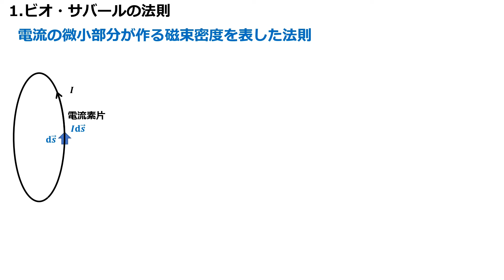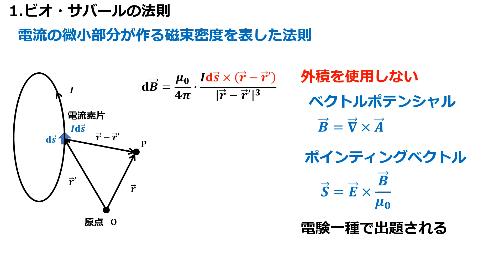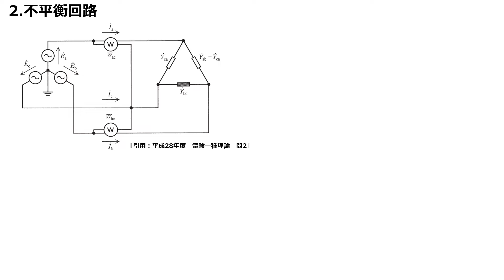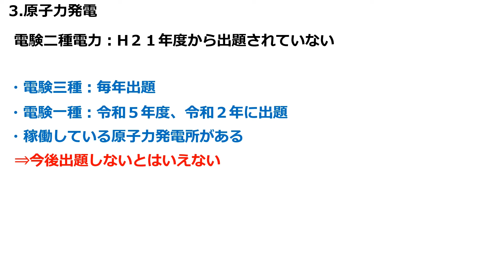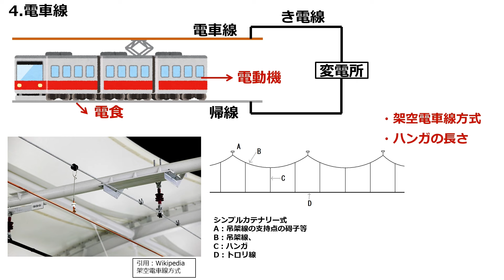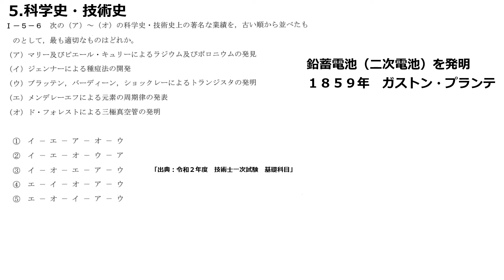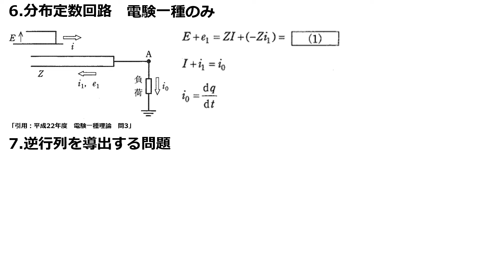【超低確率】電験二種一次 出題していない問題７選【電験合格率アップ】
✅その他LINE追加後豪華１７大特典を無料でプレゼント中！
■特典①：令和5年電験二種理論問4の解説動画
■特典②：令和5年電験一種理論問4の解説動画
■特典③：電験講座「有効電流・無効電流」の解説動画
■特典④：電験講座「複素誘電率」の解説動画
■特典⑥：LINEチャットを使って無料で1回質問ができます。
■特典⑭：【LINEプレゼント動画】絶対に覚えるべき電験二種理論　追加公式２５選
■特典⑮：絶対に覚えるべき電験二種理論　重要公式１００選＋追加動画の解説教材
■特典⑯：電験二種電力　重要数値２５選徹底解説の解説教材
■特典⑰：】電験二種一次論説 厳選25問完全攻略の解説教材